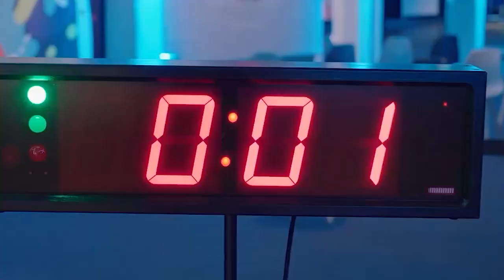Live at LIGNA.23: BIESSE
Raphaël Prati, Chief Marketing & Communications Officer, Biesse, indulges in a face to face conversation with Apratim Ghoshal, editor-in-chief, Wood & Panel and shares what Biesse is presenting at LIGNA-  a new look that expresses the company’s evolutionary journey and more. The novelties presented by Biesse at LIGNA can be explored through the live  streams from the stand and by taking part in an interesting panel offered by  the fair.